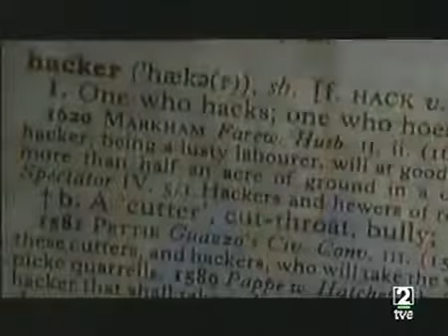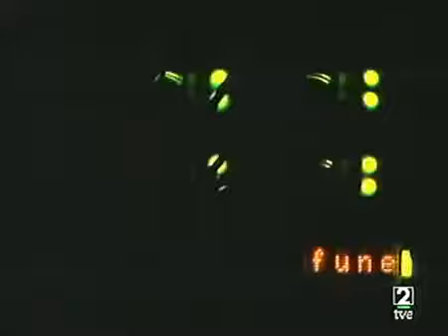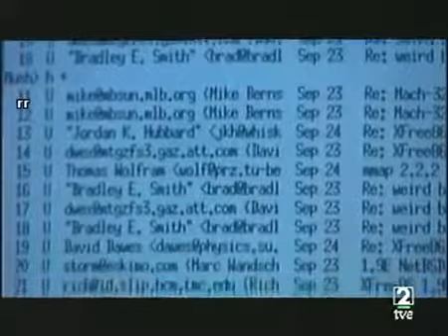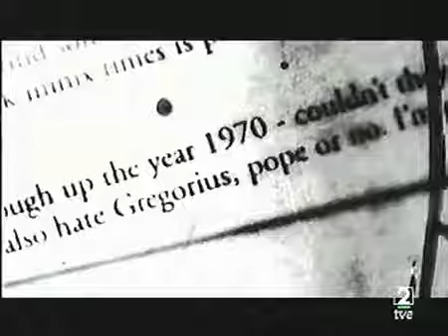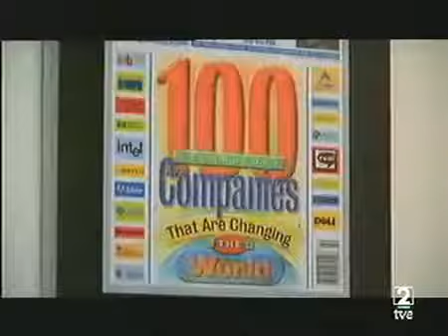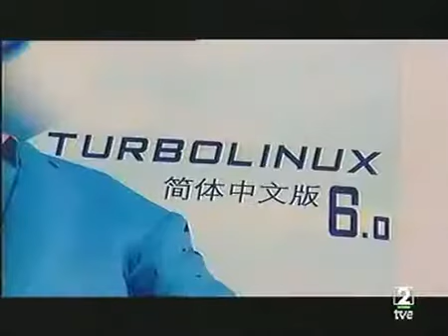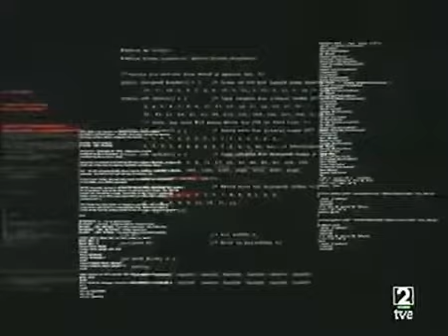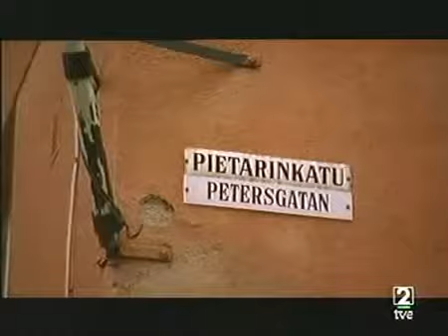Codigo Linux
Documental Codigo Linux de La2 by sombra2eternity .

Este documental explica el desarrollo del sistema operativo gnu/linux desde sus comienzos.

Linux fue un proyecto que inició Linus Torvalds en 1991. Él trataba de escribir un subtituto de Minix, un sistema operativo que fue escrito por Andrew Tanenbaum en 1987 como un ejercicio.